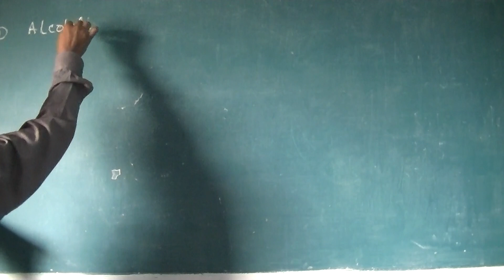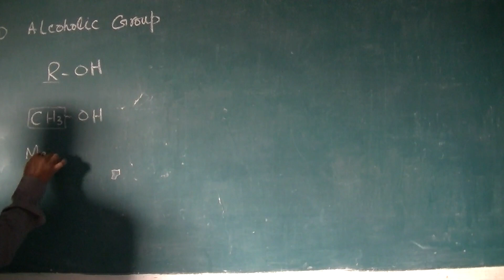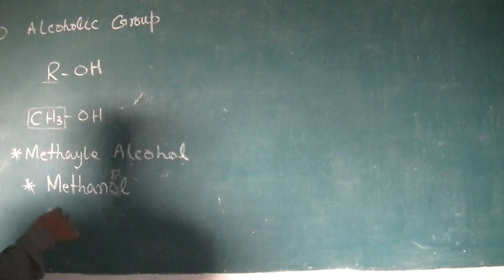Chemistry 10th | Chap 3-10a | New STB Book